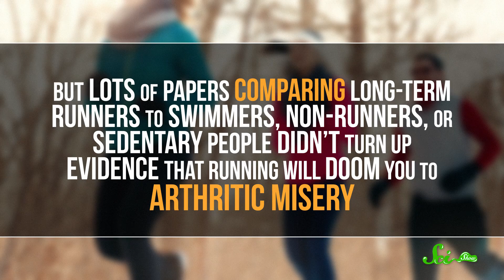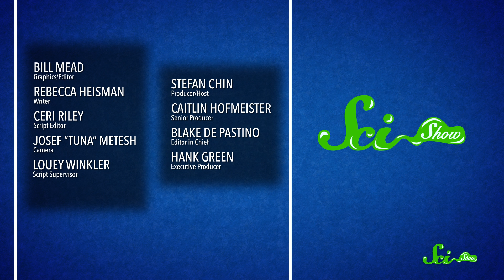Is Running Really Bad for Your Knees?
Have you ever worried that running causes more problems than it solves?

Shout out to Kevin, Bealer, Mark Terrio-Cameron, KatieMarie Magnone, Patrick Merrithew, Charles  Southerland, Fatima Iqbal, Sultan Alkhulaifi, Tim Curwick, Scott Satovsky Jr, Philippe von Bergen, Bella Nash, Bryce Daifuku, Chris Peters, Patrick D. Ashmore, Piya Shedden, Charles George